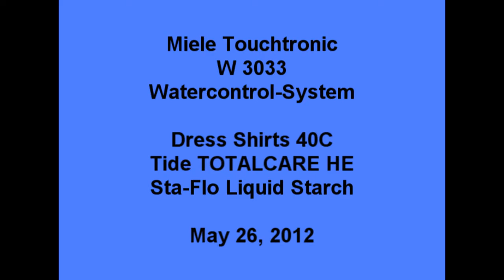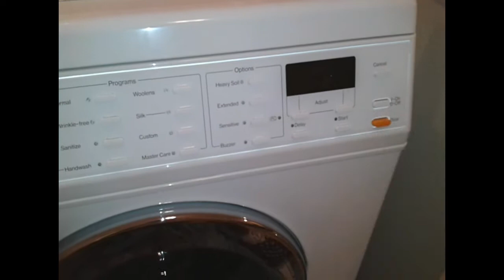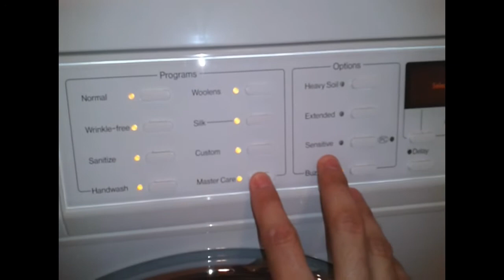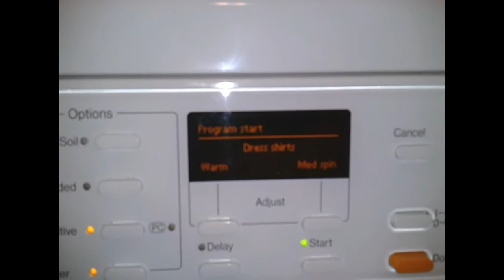Miele Touchtronic W3033 - Dress Shirts with Starch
Washing a load of cotton dress shirts on Master Care / Dress Shirts / 40C.  Tide TOTALCARE HE detergent, Sta-Flo Liquid Starch.